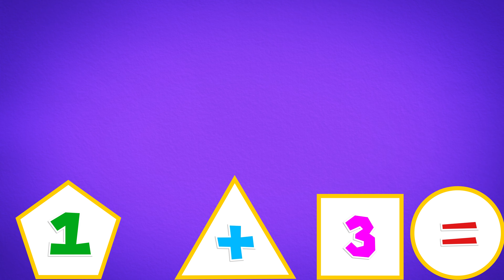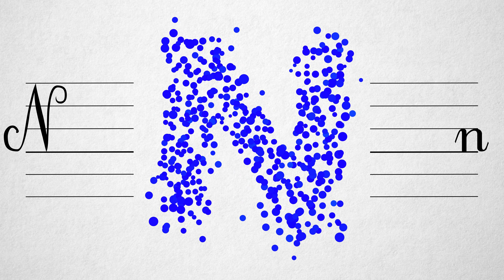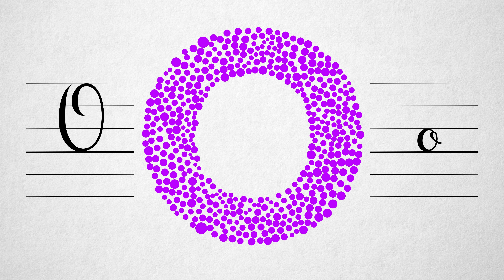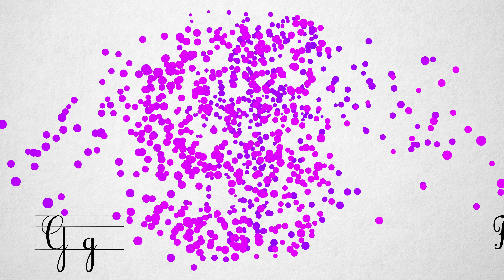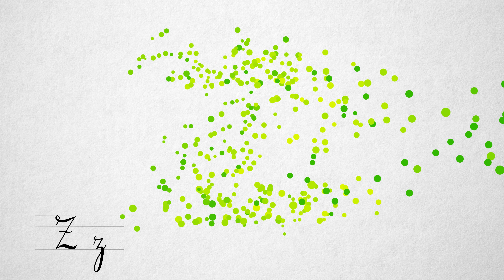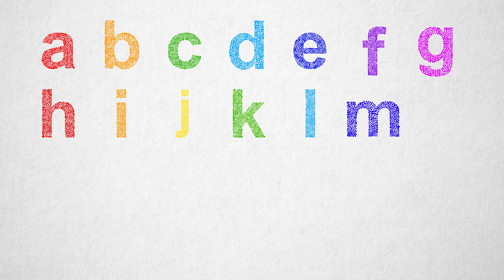FUN COLORS FOR KIDS - VIDEOS 11-20 4K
Fun Colors For Kids is a fun and educational channel aimed at the youngest. It contains videos to learn colors, numbers, the alphabet and even shapes. The child will be able to enrich his vocabulary and put words on everything around him. The channel exists in 3 languages: English / French / Spanish.